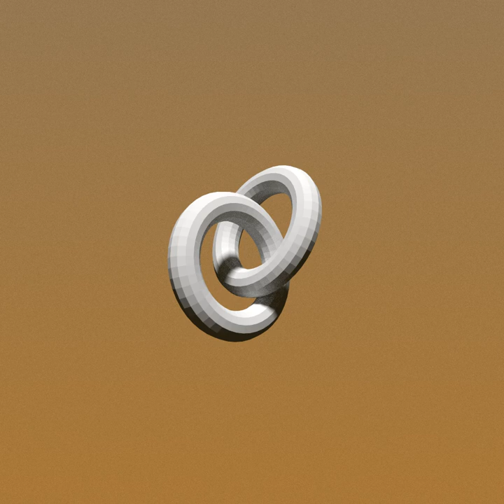Spun Out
My bandcamp also has some music I haven't put on here if you'd like to take a look :)